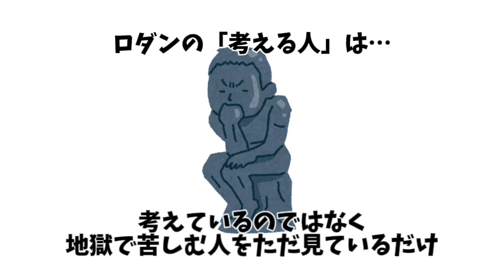誰かに話したくなるいろいろな雑学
ちょっとだけ誰かに言いたくなる雑学